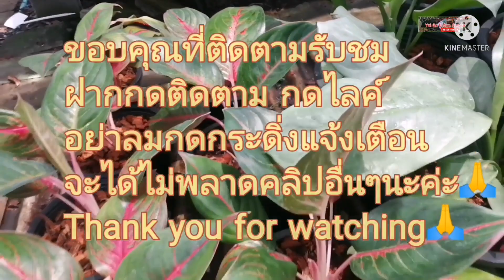ต้นไม้​มงคล​ ตลาด​ต้นไม้​วัด​พระ​เงิน​เสน่ห์​จันทร์​ประกาย​ดาว​ชมพู​,ดำ,นาค,เงิน,ขาว,จัดส่งออนไลน์​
เสน่ห์​จันทร์​ประกาย​ดาว​ด่าง​ชมพู, เสน่ห์​จันทน์​โกเมน, ดำ, นาค, เงิน, ขาว, เขียวบ้าน อโก​ลนี​มา​สายพันธุ์​ต่าง​ๆ​ ต้นไม้กระแส พันธุ์​ต่าง​ๆ​ ตัดส่งออนไลน์​ทั่ว​ประเทศไทย
ร้านพี่ลัดดา ตลาด​ต้นไม้​วัด​พระ​เงิน​  อ.บางใหญ่​ จ.นนทบุรี

ช่องยา​ยโส​อีสาน​ออนทัวร์​พาเที่ยว​ชมตลาดต้นไม้  ตลาด​ไม้​มงคล​ ต้นไม้มงคล ตลาด​บอน​สี​ บอล​ด่าง ตลาดต้นไม้สะสม​ไม้กระแส ราคาไม่แพง  ตลาดต้นไม้-ขายส่ง ร้านขายอุปกรณ์​ปลูก​ต้นไม้​และอุปกรณ์​ทำสวน

เสน่ห์​จันทร์​ประกาย​ดาว​ด่างชมพู​
ต้นไม้​มงคล​
ตลาด​ต้นไม้​
เสน่ห์​จันทร์​โกเมน​
ต้นไม้มงคล​ พันธุ์​ต่าง​ๆ​
เสน่ห์​จันทร์​ดำ
เสน่ห์​จันทน์​โกเมน
คล้า พันธุ์​ต่าง​ๆ​
#​พลู​แอ๊ปเปิ้ล
พลู​หินอ่อน​
#​อ​โกล​นีมา​ พันธุ์​ต่าง​ๆ​
อโก​ลนีมา​​ รวยล้นฟ้า
อ​โกล​นีมา​ อัญมณี​3​สี
อ​โกล​นีมา​ ทรัพย์​เจ้าสัว
อโก​นีมา​ ช้าง​แดง
อโก​นีมา​ รับเงิน​รับ​ทอง
พลู​ด่าง
แก้ว​กาญจนา​ เพชร​ราชา
แก้ว​กาญจนา​ เงิน เงิน เงิน
แก้ว​กาญจนา​ เสริมบารมี​
ไม้มงคลพันธุ์​ต่าง​ๆ
โก​สน​พันธุ์​ต่าง​ๆ
คล้าพันธุ์​ต่าง​ๆ
#​ยางอินเดีย​ดำ
สับปะรดสีพันธุ์​ต่าง​ๆ
กระบองเพชร​ พันธุ์​ต่าง​ๆ
แคคตัส พันธุ์​ต่าง​ๆ
ว่าน​เสน่ห์​จันทร์
เสน่ห์​จันทร์​ พันธุ์​ต่าง​ๆ
#​เสน่ห์​จันทร์​แดง
เงินให​ลมา​ด่าง
เงิน​ให​ลมา​ด่าง​ขาว​
พิ้งค์​สปอร์ต,
#​ต้นไม้ฟอกอากาศ
ไม้ปลูก​ในห้องนอน
ยายโส​อีสาน​ออนทัวร์​
THAI​ GARDEN​    DECORATION​ BY​ PASO​